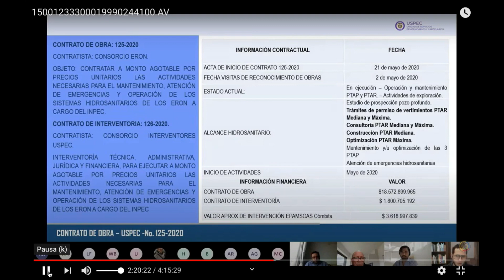La versión de las autoridades sobre la represa de La Playa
La versión de las autoridades sobre la contaminación del río Jordán y la  represa de La Playa a causa del vertimiento de aguas residuales.